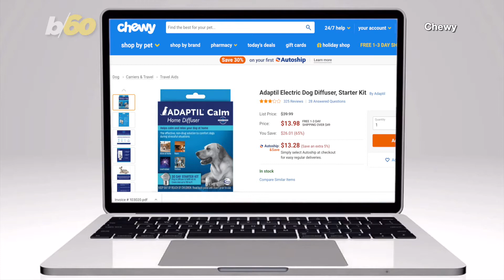Natural Ways To Ease Your Dog’s Stress and Anxiety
Dogs can sometimes suffer from different forms of stress, anxiety and fear. Here are a few natural ways to manage low level stress. Buzz60’s Johana Restrepo has more.